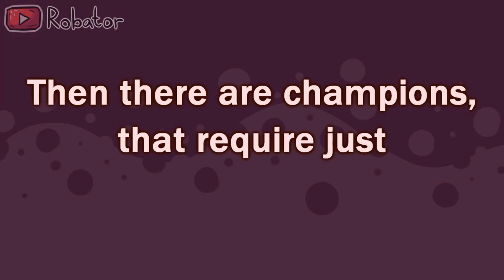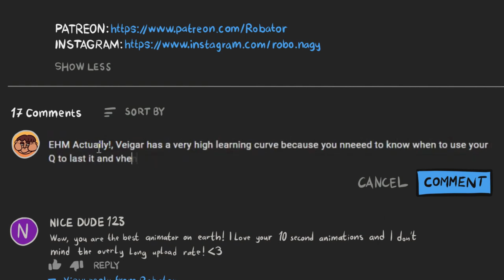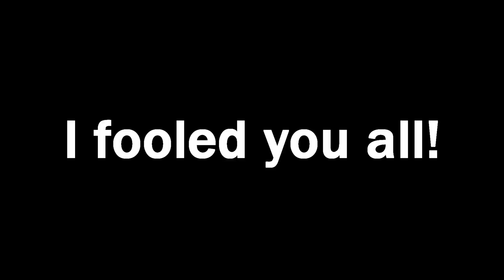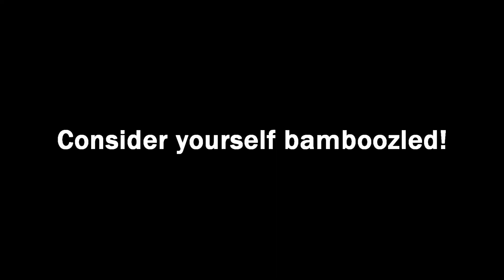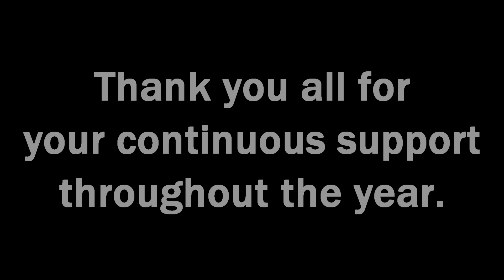League of Legends ANIMATED Memes Compilation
With year 2021 ending, I just wanted to make a small compilation of my latest videos and thank you all for your continuous support throughout the years. Not only to my trusty patrons but to all of you who come back to watch and comment on my videos every time I upload them. Thank you for giving me motivation to grow as an artist, making videos for this channel is something that has been my passion for the past 5 years and even tho I might not reach high numbers in viewership, I enjoy every second of making every single video. And I hope you will continue support me in the future. There are many more videos to come! Maybe even some video essays?

When her parents arent home (00:00)
Skill Levels in LoL (00:27)
Sett be like (01:14)
Shielding in lol (01:36)
Ultimate Spellbook (01:50)
Whos that Champion (02:07)
Every Gank in Lol (02:17)
When the grenade bouncej just right (02:46)
Teemo VS Yasuo (03:00)
Every ARAM game (04:11)
Why are my ADC keep doing this? (04:30)
Yone Thingy (04:43)
Sorry (05:55)
Lee Sin Bald lol (06:10)
Mundos new quotes (06:22)
Whos that Champion pt2 (06:32)
Viego VS Morgana (06:41)
When PROJECT:Mordekaiser ults you (08:09)
Top VS Mid (08:22)
Yuumi is BROKEN! (8:52)